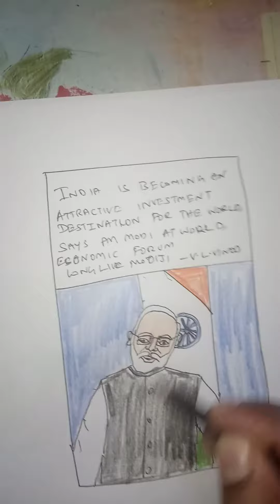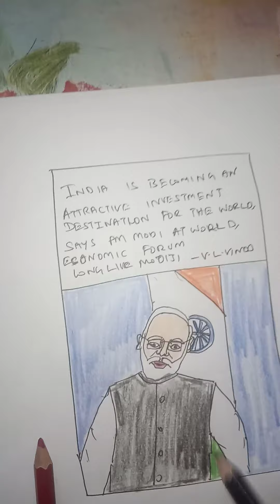PM Narendra Modi colouring for kids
India is becoming an attractive investment destination for the world, says PM Modi at World Economic Forum